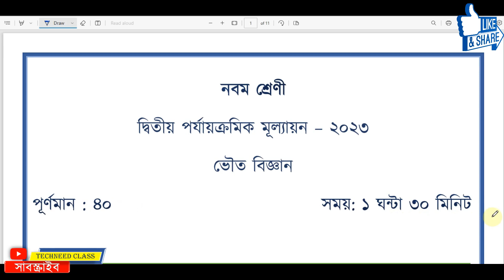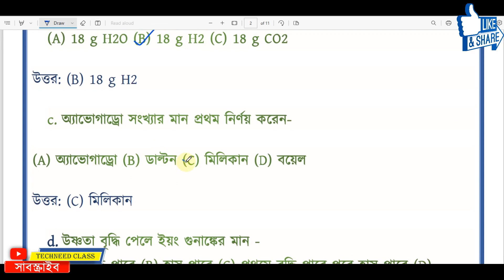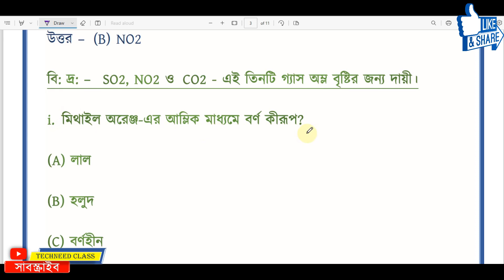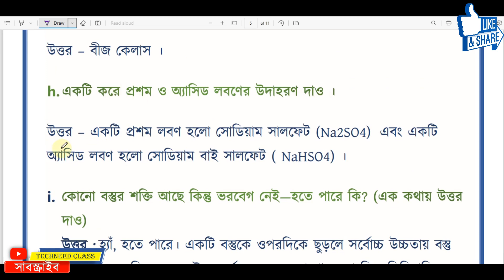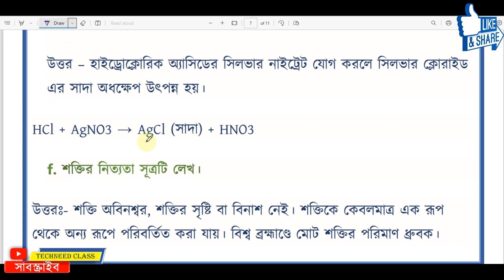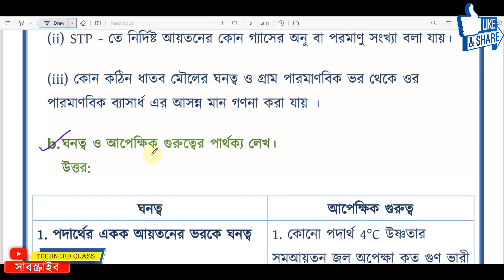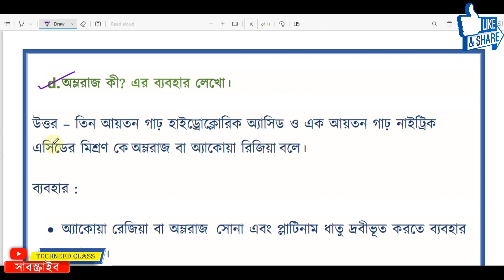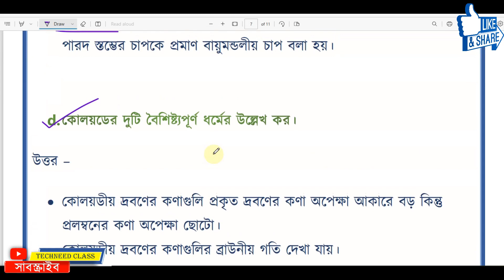Class 9 Physical Science 2nd Unit Test Question 2023 || Class 9 Physical Science Second Unit Test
🔵 Class 9 দ্বিতীয় পরীক্ষার( 2nd unit test 2023) Second unit test 2023 suggestion all Subjects Full Solution link 👇👇

class 9 physical science 2nd unit test question 2023
class 9 physical science second unit test question answer 2023
class 9 second unit test physical science question answer 2023
class 9 physical science 2nd unit test 2023
class 9 physical science question 2023 2nd unit test
class 9 physical science second unit test suggestion 2023
class 9 2nd unit test physical science question answer 2023
class 9 2nd unit test physical science 2023
class 9 physical science 2nd unit test exam question 2023
class 9 physical science 2nd unit test syllabus 2023

Solved queries:
class 9
class ix
bhouto bigyan
physical science
suggestion
question paper
syllabus
marks division
question patern
class 9 physical science 2nd unit test question pattern 2023
class 9 physical science 2nd unit test marks division 2023
2nd unit test
class 9 second unit test 2023 physical science
class 9 second unit test physical science question paper 2023
class 9 physical science 2nd unit test question paper 2023
class 9 second unit test physical science 2023
class 9 physical science second unit test syllabus
class 9 physical science second unit test question paper 2023
class 9 2nd unit test physical science
class 9 physical science first unit test exam 2023
class 9 physical science second unit test exam question 2023
class 9 second unit test physical science suggestion 2023
class 9 second unit test physical  science question paper with answer 2023
class 9 second unit test physical science question 2023
class 9 2nd unit test physical science question paper 2023
class 9 physical science 2nd unit test suggestion 2023
class 9 physical science question answer 1st unit test
class 9 physical science suggestion 2nd unit test 2023
class 9 physical science 2nd unit test
class 9 physical  science question
class 9 2nd unit test 2023
class 9 physical science 2023
Techneed Class